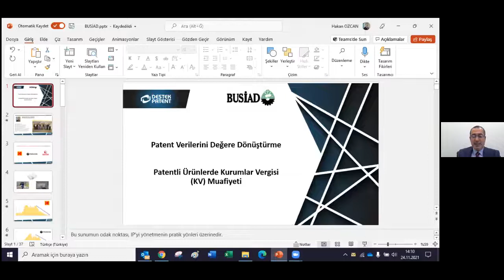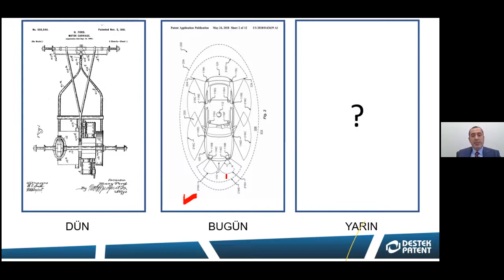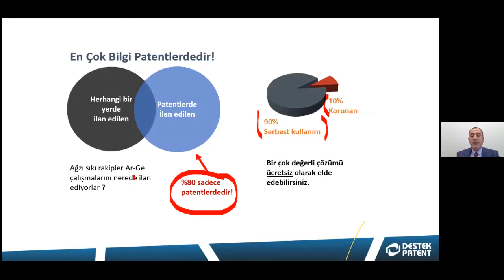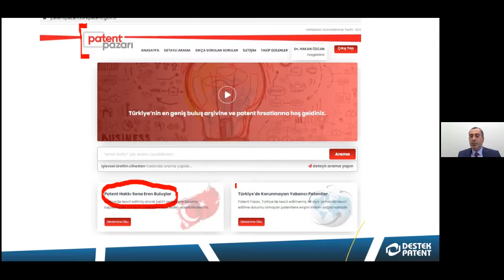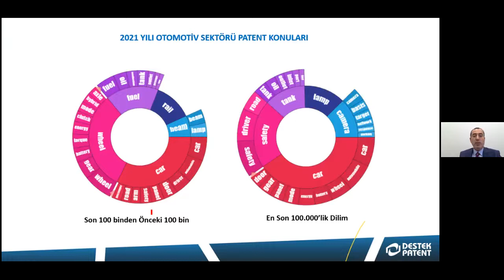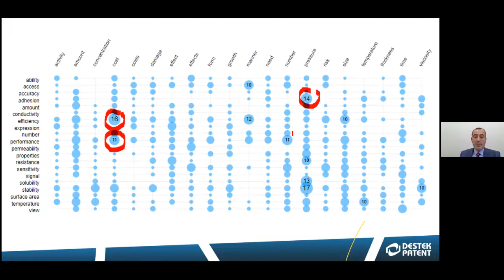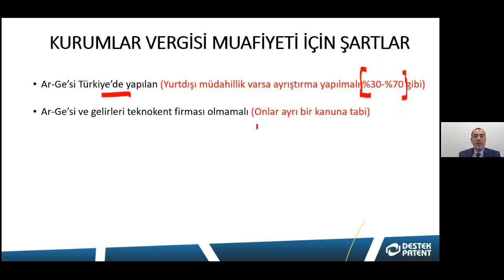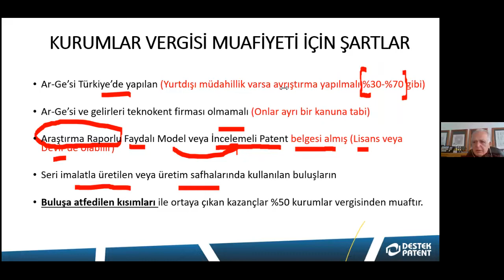Patent verilerini değere dönüştürme, kazanım sağlama, patentli ürünlerde kurumlar vergisi muafiyeti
BUSİAD Endüstri 4.0/Dijital Dönüşüm Platformu tarafından, "Patent verilerini değere dönüştürme, kazanım sağlama ve patentli ürünlerde kurumlar vergisi muafiyeti" başlıklı çevrim içi toplantı düzenledi.